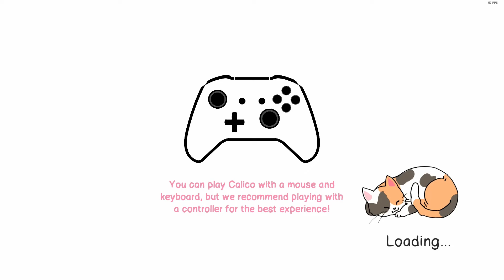Calico: The game that made me laugh so hard I almost cried (some of my favourite parts)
I genuinely, DESPERATELY hope that these ragdoll physiques are an intentional part of the game and don't get fixed, it makes me so insanely happy whenever I load up this game and get to laugh at that fricken deer.